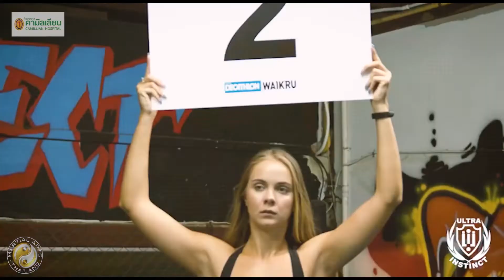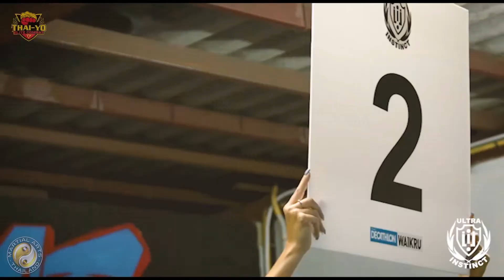"MANOLETE" Manuel Zarka VS Rachan Singhachai - Muay Thai - Ultra Instinct FN03 - Fight 07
"MANOLETE" Manuel Zarka (France) VS Rachan Singhachai (Thailand) in a Muay Thai match at Ultra Instinct FN03 - Fight 07
Manuel Zarka ( France)
Nickname: Manolete
Age: 29
Height: 176cm
Weight:73kg
Record: 1-2-0
Gym: MTA
Rachan Singhachai (Thailand)
Age: 25
Height: 175cm
Weight: 75kg
Record: 0-1-0
Gym: Ready Fight Academy